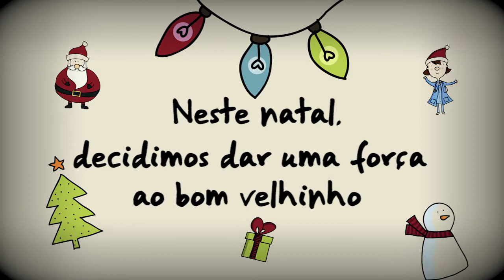FSFX - Procura-se ajudante de papai Noel